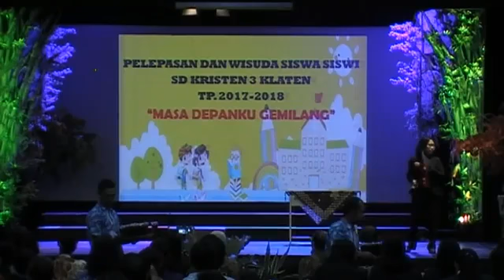Sambutan dalam Wisuda SD Krista Gracia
SD Krista Gracia mewisuda siswa-siswa yang dinyatakan lulus pada sebuah prosesi, Sabtu 9 Juni di aula sekolah. Setiap siswa dipanggil naik ke panggung untuk menerima tanda tamat belajar. Tema yang dipilih adalah "Masa Depannku Gemilang"